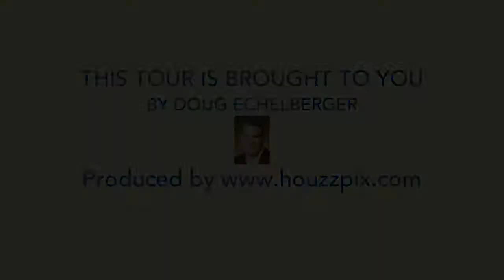14 Corte Vizcaya, San Clemente CA 92673, USA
14 Corte Vizcaya, San Clemente CA 92673, USA

Property Details

5-BR |4.5 -BA | 5049 sq ft
Settled on a bluff overlooking a shimmering water hazard and the 5th hole of Talega of San Clemente&rsquo;s championship golf course, this exceptional estate captures the romance of authentic Santa Barbara Spanish style and enhances it with a host of luxurious upgrades. Impressively sized at approximately 5,049 square feet, the 5 bedroom, 4.5 bath design reveals an entry rotunda with hand-painted mural on a vaulted ceiling, handcrafted floor with inlaid Spanish tiles, and access to a home office with pocket doors. Hand-distressed maple hardwood floors, designer carpet, custom lighting, bold archways, whole-house audio, handsome fireplaces, ceiling fans, crown molding, and unique ceiling treatments enrich living areas that showcase a formal living room, formal dining room with cove lighting, and a great room with curved corner fireplace and custom built-in entertainment center with Sony HDTV. Centered around a large island, the kitchen offers upgraded granite countertops, custom cabinets, walk-in pantry, custom pot rack, morning room with desk and inlaid Spanish-tile floor, 48&quot; built-in refrigerator, and upgraded stainless steel appliances. A sumptuous first-floor master suite is warmed by a fireplace and features an oversized picture window with views, lounge area, remote-control black-out Hunter Douglas shades, oversized jetted tub, oversized shower with glass block enclosure, stone countertops, and walk-in closet with custom wardrobe system. Atop a grand hardwood staircase with custom banister and imported Spanish tiles awaits a large bonus room with views, hand-painted ceiling mural, attic access, and custom built-in maple bookshelves and cabinets. A custom wine cellar with oak flooring and storage for 800 bottles is viewed through dramatic arched windows. Further refinements include a split 3-car garage with hand-distressed cedar doors, custom cabinetry and epoxy floors; an oversized laundry room with sink, cabinets and refrigerator space; closed-circuit TV security system; and 3-zone HVAC system. Grounds are accented by a front fountain, loggia with ceiling fans, built-in BBQ island, custom outdoor fireplace with raised hearth, and mature landscaping.